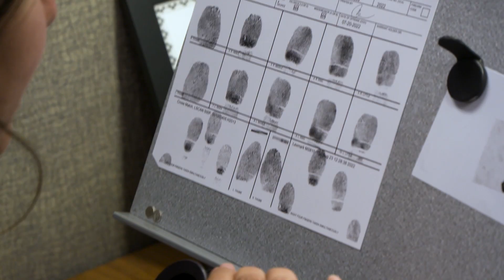Myths in Forensics!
Wrapping up an incredible week of celebrating our Forensic Science Investigators!

From uncovering hidden truths to solving the unsolvable, our dedicated Forensic’s team has shown extraordinary skill and commitment. Your hard work ensures justice is served and our community is safer.

Thank you for your tireless efforts, attention to detail, and unwavering dedication. Here's to our real-life heroes who make the invisible, visible!